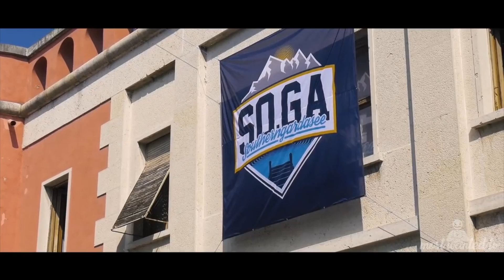Car Porn Mix 2017 #2| Trap, Future & Bass Boosted | Dj Dominguez x Most Wanted TV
Die Musik ist selbstverständlich von mir gemixt worden 😀

⤨⤨⤨ Tracklist ⤪⤪⤪

1. BOXINLION - Black & White Feat. Mj Ultra
2. Ship Wrek & Zookeepers - Ark
3. Flechette - Bones (Original Mix)
4. matbow - catch up

○ New Dance Pop Charts Music Mix
○ Music Mix
○ Dance
○ Charts
○ 2017
○ Mix by Dj Dominguez

⤨⤨⤨Equipment⤪⤪⤪

○ Dj Kopfhörer:

○ Dj Controller:

○ Kamera Rucksack:

○ Kamera Filter:

○ Kamera Stativ:

○ Actioncam Zubehör:

Viel Spaß (っ◕‿◕)っ